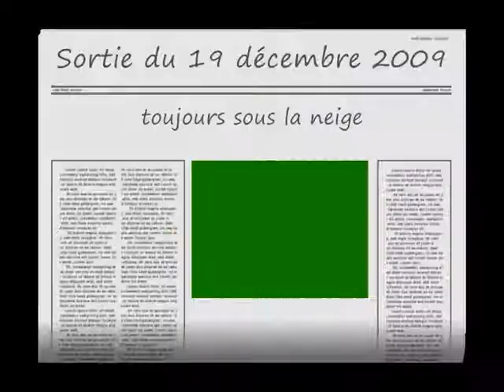19 déc 09 sous la neige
deuxième partie